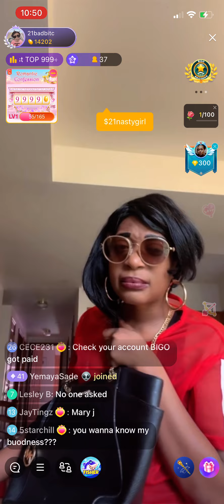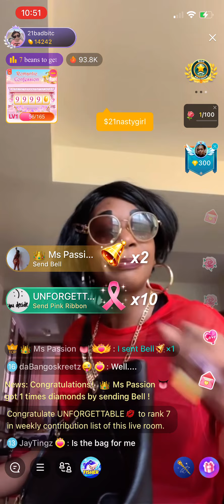21bb talking her stuff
21bb talking her stuff